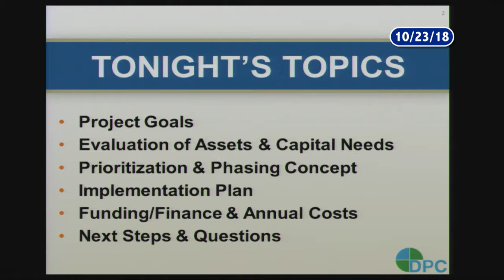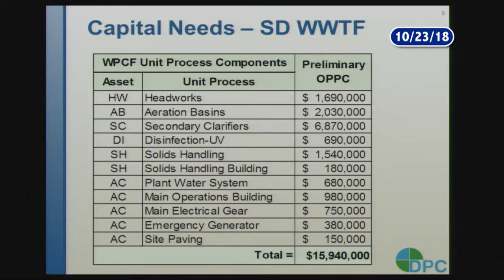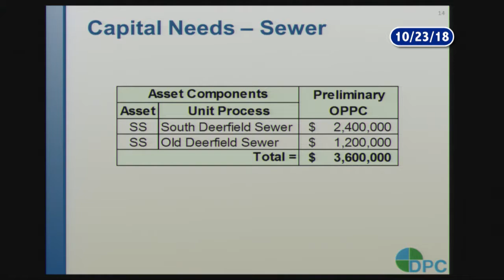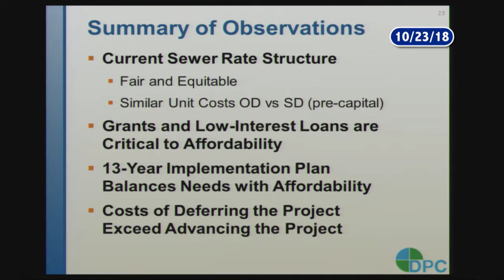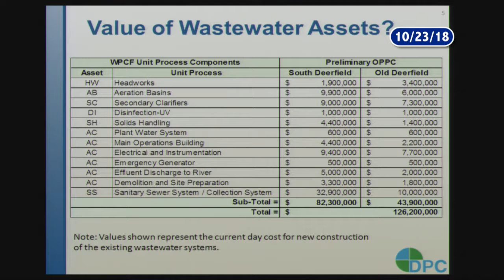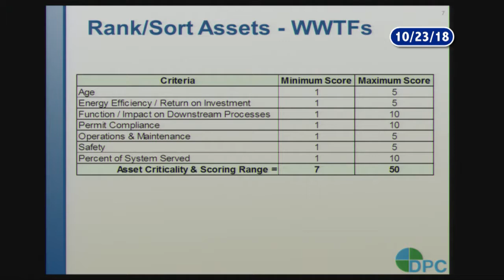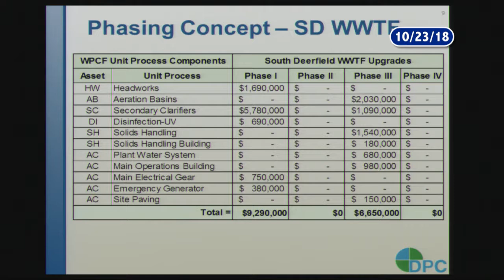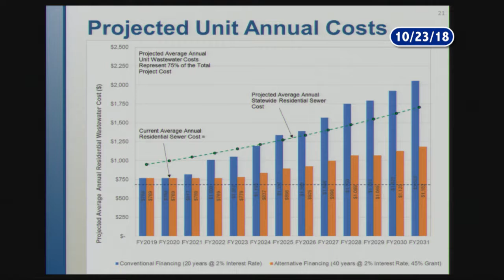Deefield Sewer Study Committee and Selectboard - October 23, 2018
A joint meeting of the Deerfield Sewer Study Committee and Selectboard to discuss sewer improvement options. Recorded October 23, 2018 at the Deerfield town offices.